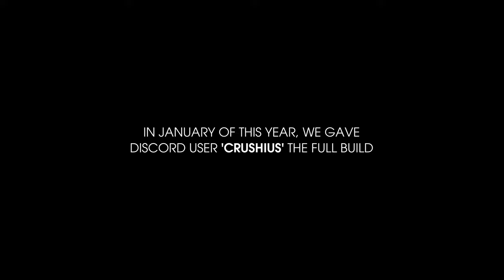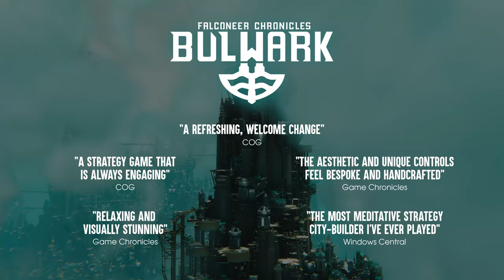Bulwark: Falconeer Chronicles - One Epic Build Trailer | PS5 & PS4 Games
With less than a month to go until Tomas Sala’s artistic city builder Bulwark: Falconeer Chronicles arrives, we are excited to announce that players can now pre-order this Bob Ross-inspired city builder.

March 26th, players will have true freedom to create, sculpt, and shape the war-torn world of the Ursee in this wonder-generation sim. Crafting Steampunk-style fortresses from nothing but wood and stone, players will nurture and grow their coast-clinging cities into towering triumphs.

But it’s not just buildings shaping its new horizons, the Ursee is filled with plenty of survivors — and not all of them are eager to lend a hand to your cause. Will players build alliances or bring war to the Ursee? The choice is theirs as Bulwark expertly meshes expressive and intuitive city building with real-time strategy combat, giving players a unique experience that will live with them for years to come.